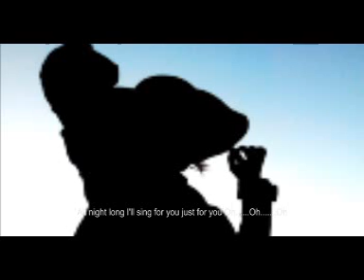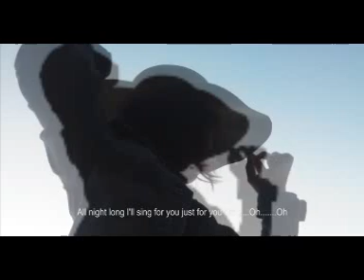Just for You_ Desert King (DK)_ Senti Longchar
Nominated for 8th Nagaland Music Awards